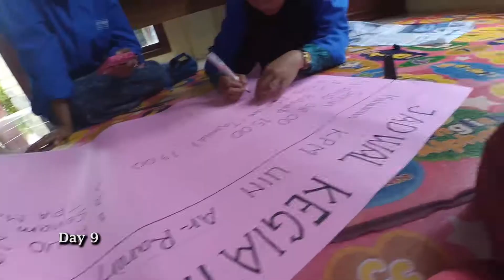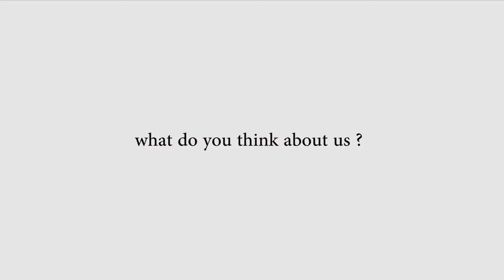NDiary | KULIAH PENGABDIAN MASYARAKAT ( KPM) STORY # 45 DAYS eps.3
Akhirnya Kuliah Pengabdian Masyarakat selesai juga, ini merupakan salah satu yang akan dijalani mahasiswi akhir pada umumnya. dan video ini terkhusus untuk kelompok KPM Aceh Selatan Kuta Baru sebagai kenangan kita selama disana :). semua ini cerita panjang yang dirangkum beberapa menit selama 45 hari mengabdi disana :).  Terima Kasih untuk segalanya semoga aku, kamu dan kita semua sukses di masa depan :D

-Meusapat Karu Meupisah Rindu-

TERIMONG GEUNASEH :D